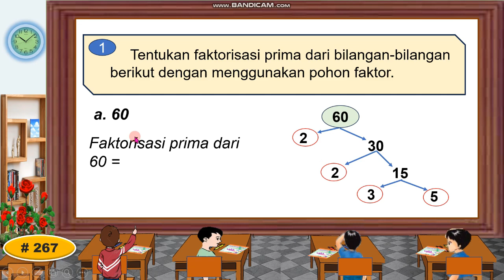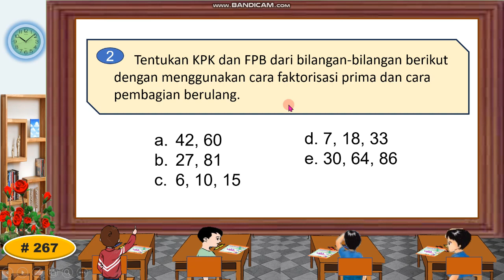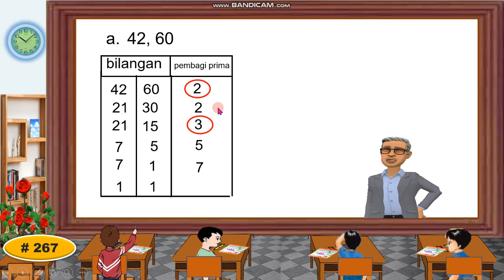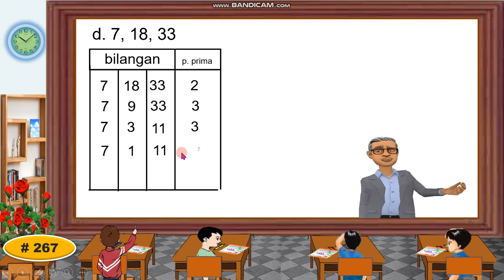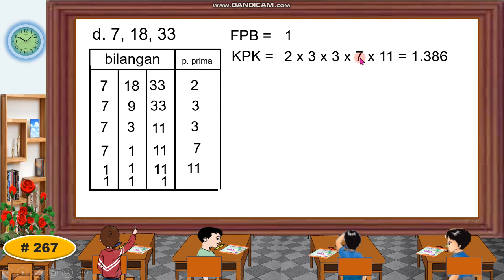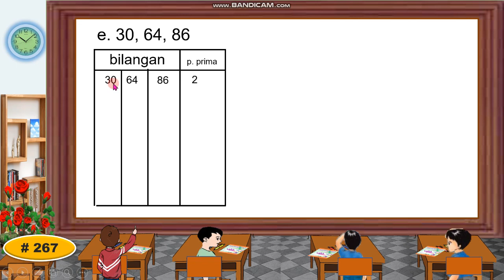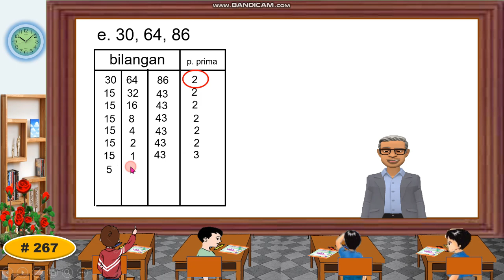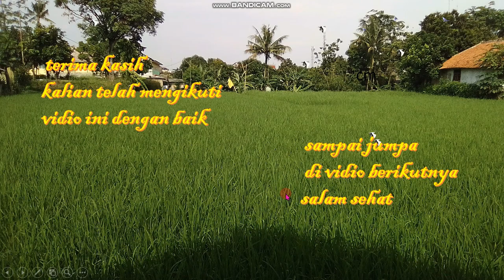Ayo berlatih KPK dan FPB ( Kelipatan Persekutuan Terkecil dan Faktor Persekutuan Terbesar )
Pembelajaran matematika materi KPK dan FPB, dipersembahkan sebagai referensi orang tua murid dalam mendampingi putra - putrinya belajar dari rumah dan rekan - rekan guru dalam menjelaskan KPK dan FPB khususnya materi untuk anak-anak SD, semoga bermanfaat. Salam sehat.